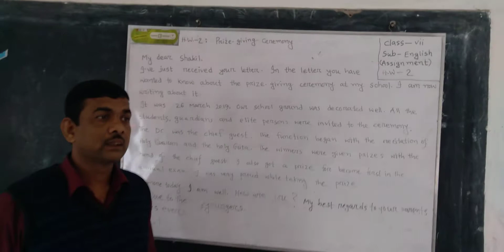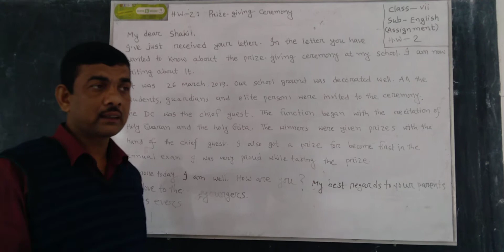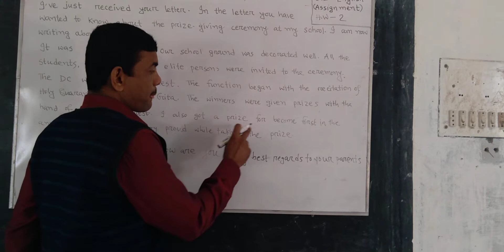Class-7,Assignment, Prize giving ceremony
Kallol  Biswas, Assistant Teacher, Paura Secondary School, Narail